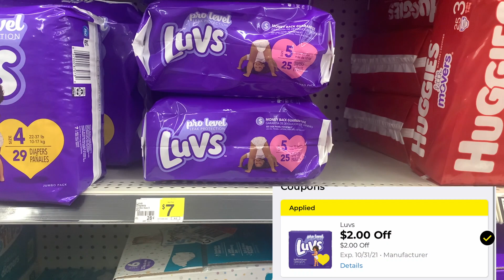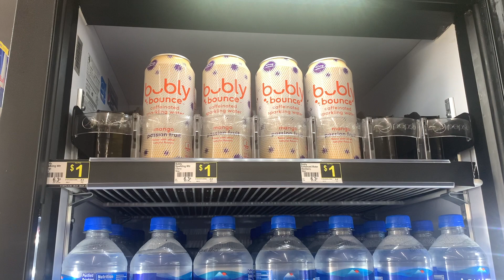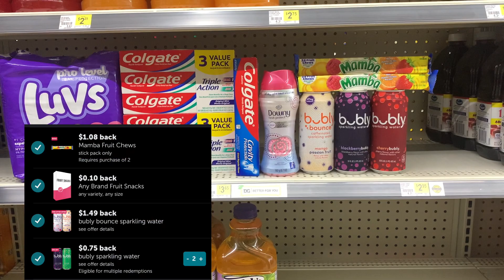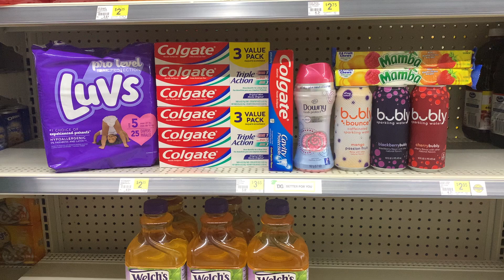Dollar General all digital deal |10.16.21 |Ibotta deals included! |cheap diapers |50 cents per item!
Dollar General Haul! All digital deal, quick & EASY!
Let me know what deals you got this week!!! If you are a NEW subscriber let me know so that I can welcome you to my channel!
Rebate Apps:
IBOTTA:
Hey! Thought you'd like to try Ibotta, a cash back rewards app that I use to make real money every time I shop for groceries, online purchases, and more!

FETCH:
Check out Fetch Rewards. It's a free app that turns all your receipts into Rewards. Just snap your receipts from any store or restaurant and earn points every time. Then, redeem those points for Rewards, including hundreds of gift cards.

COINOUT:
CoinOut is a no-brainer! It's easy to use, fun and offers a number of different ways to put cash in your pocket. CoinOut rewards you real cash for your receipts. From virtually any retailer for any product purchase! Use my link to get started